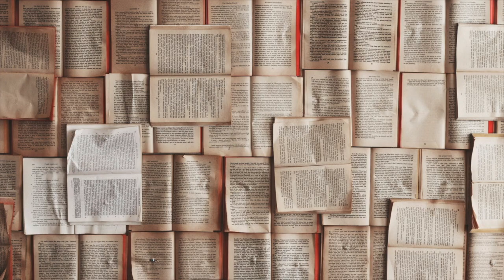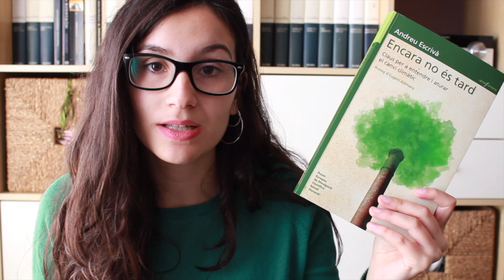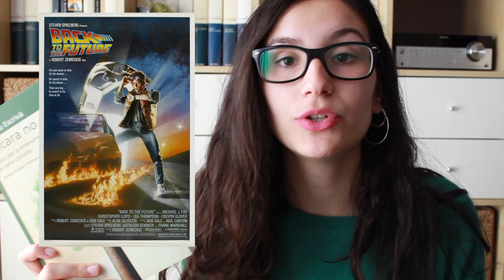RESSENYA | Encara no és tard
Parlem de mediambient amb "Encara no és tard", un assaig d'Andreu Escrivà amb l'editorial Bromera.

No oblides subscriure't per a veure més vídeos sobre literatura.
Aquest vídeo disposa de subtítols en valencià i castellà.

(intro) Photo by Patrick Tomasso on Unsplash
(intro) Cançó d'Orxata Sound System - La dança del velatori